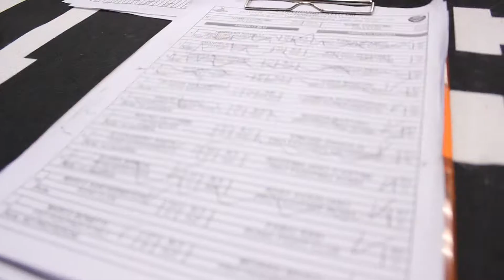X-TRA ROUND 9 PROMO - PRO FIGHTING ROMA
promo dell'evento del 15 Marzo, a cura di Stefano Camaioni